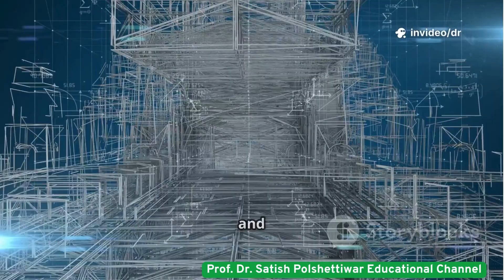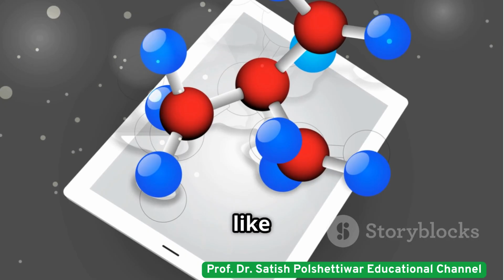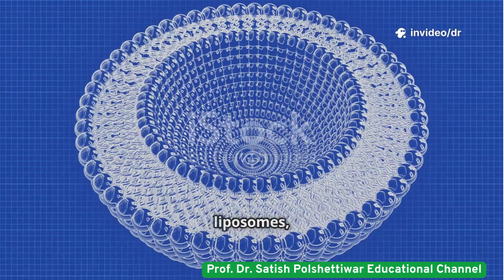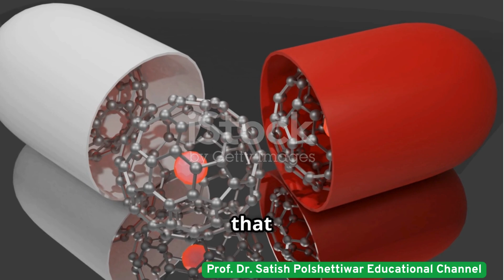Artificial Intelligence AI in pharmaceutical sciences, and novel drug delivery systems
Explore how Artificial Intelligence (AI) is transforming Pharmaceutical Product Development — especially in the area of Novel Drug Delivery Systems. From formulation optimization to liposomal delivery and transdermal systems, this video by Dr. Satish Polshettiwar reveals how AI empowers researchers, students, and industry professionals to create better, faster, and smarter drug delivery systems.